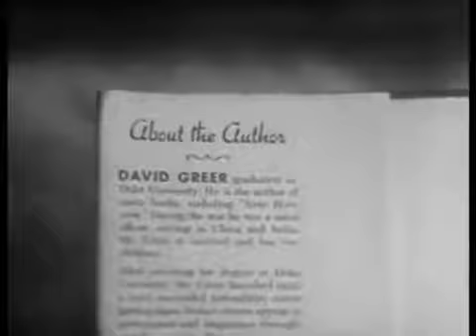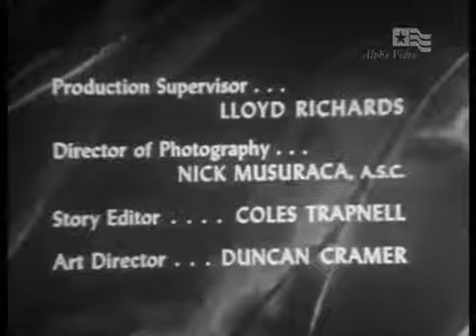Four Star Playhouse S03E18 The Good Sister...with Chuck Connors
4.20 [108] Four Star Playhouse: Once To Every Woman 01Mar56 Writer: Leo Trelzger Phyllis Coates , Marsha, Teresa Wright , Carol Stuart, Arthur Franz , David, Max Campbell , Dr. Bradford,.

3.18 [068] Four Star Playhouse: The Good Sister 27Jan55 Teresa Wright, Sister Mary Winifred, Violet Rensing, Irmgard, Chuck Connors, Stan Ringer, Lisa Golm, Sister Katrina, John Dehner,.

4.11 [099] Four Star Playhouse: One Way Out 15Dec55 written by Dick Carr story by Joyce Selznick directed by Roy Kellino Ida Lupino, Diana, Scott Forbes, King, Frances Robinson, Connie,.

4.09 [097] Four Star Playhouse: Something Very Special 01Dec1955 Charles Boyer, Alan, Mary Zita Perzel , Marie, Vale Hunter, Marie, Ginger Hall, Joan Gilbert, Synopsis: A man, grieve